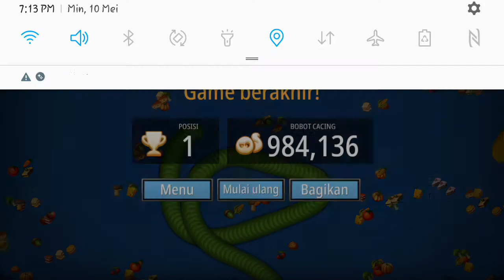Target paling GEDE Cuma 1 jutaan 😆 || GAME CACING